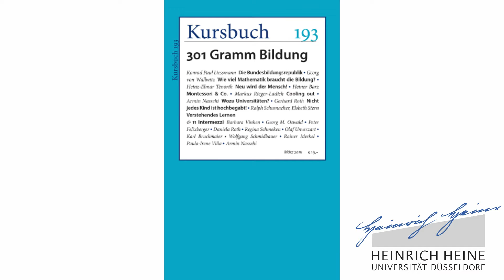KURSBUCH über „Reformpädagogik 4.0“ - Professor Dr. Heiner Barz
Kein Schnee von gestern. Reformpädagogische Strömungen sind nach wie vor das Innovationslabor des Bildungssystems.

Alle reden von Bildung. Jetzt hat auch der Herausgeber des wiederbelebten guten alten KURSBUCHs, Armin Nassehi, das Thema aufgegriffen. Seit März 2018 ist es im Handel: „301 Gramm Bildung“. Als Nassehi mich für diese einst – schon 1965 ! – von Hans Magnus Enzensberger gegründete Zeitschrift für einen Beitrag angefragt hat, musste ich nicht lange überlegen. Irgendwas zu „Montessori & Co“, zur Reformpädagogik also, sollte es sein – und so habe ich die Gelegenheit ergriffen und über drei Aspekte geschrieben, die mir in der oft verbissenen Kontroverse über private Schulen und Reformpädagogik oft ein bisschen zu kurz kommen.